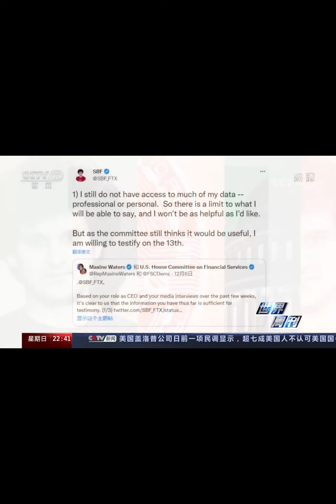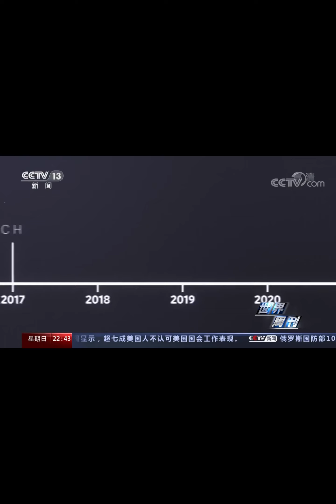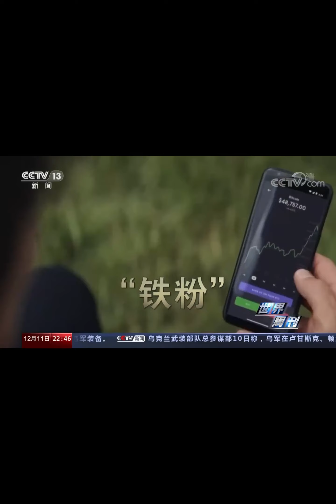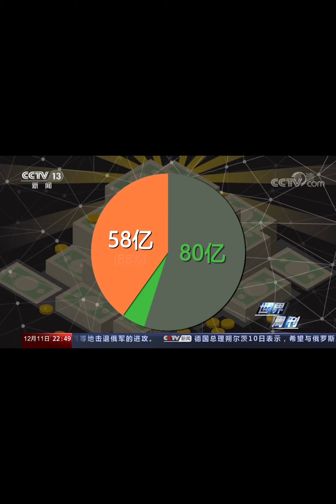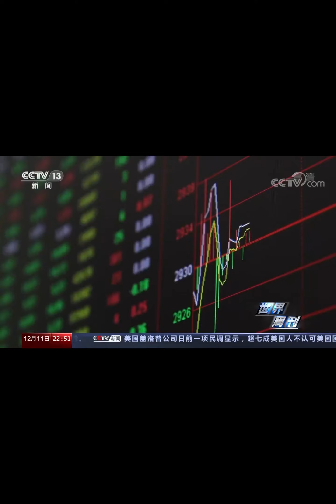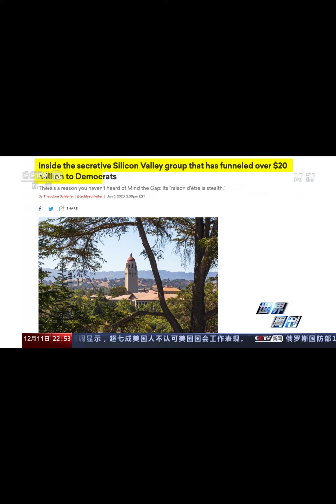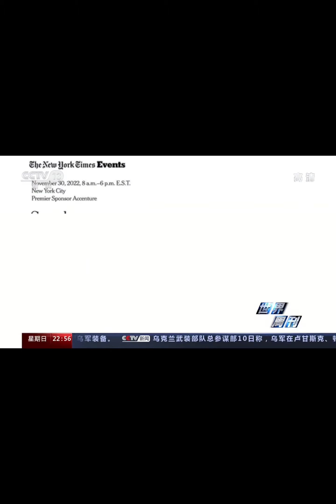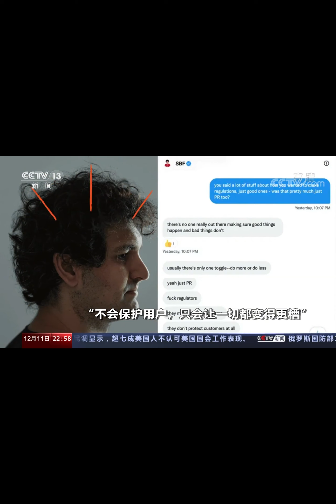巴哈馬抓了SBF爆炸頭美國要求引渡爆炸頭紐約南區預計將在明天早上公開起訴書屆時將披露FTX更多信息